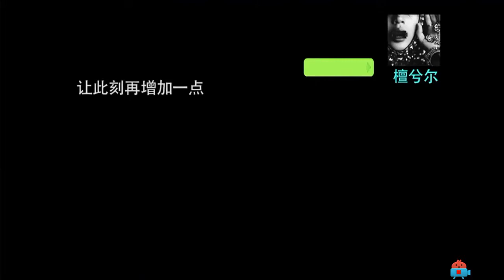160818 Jianci calls in Steelo 檀健次呼叫赵泳鑫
20160818 M.I.C. JC-T Tan Jianci calls into Steelo Zhao Yongxin's mini concert
20160818 MIC男团赵泳鑫乐范mini con檀健次部分